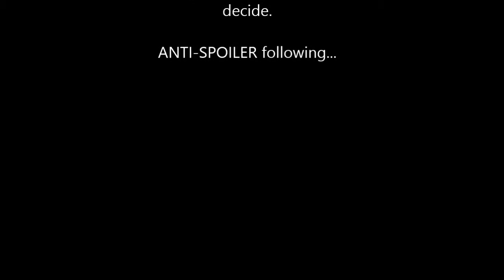Finals AJFaas vs Demosito game 2